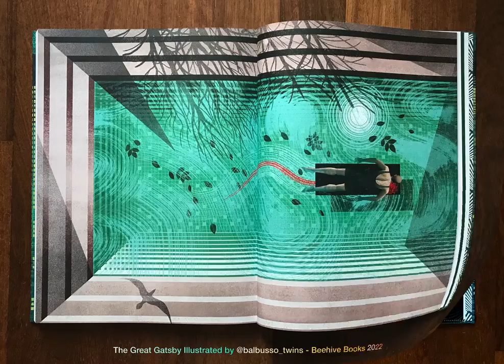The Great Gatsby illustrated by Balbusso Twins Beehive Books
The Great Gatsby illustrated by Balbusso Twins @balbussotwins
Beehive Books @beehivebooks5745

Recognition
Merit Award 3x3 International Illustration Show No.19 (2022)
American Illustration 41 selected Winner Annual Book (2022)
Communication Arts Award of Excellence (2022)
Society of Illustrators Illustrators 64 Annual Competition (2021)

Special thanks to all our followers and fans around the world for their incredible support! There is a limited signed edition of 250 copies! Thanks to continue to support us!